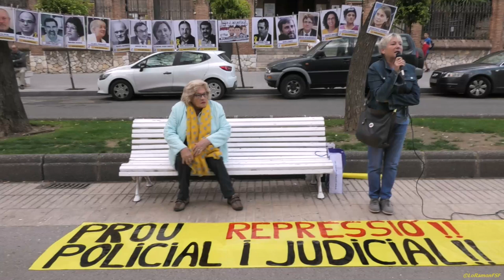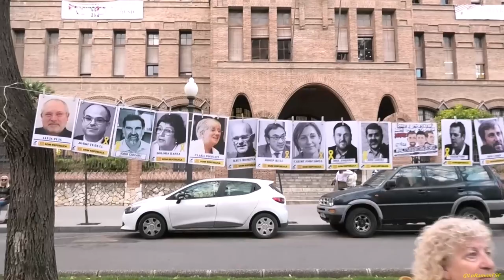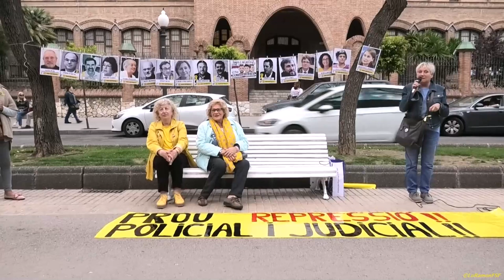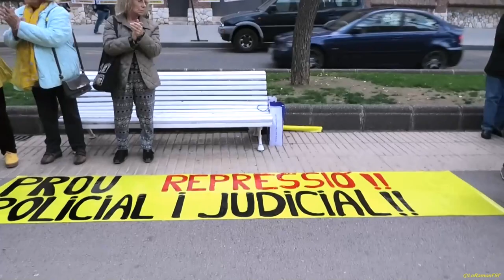1a.Trobada dels divendres davant les Teresianes de Tarragona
"Trobades dels divendres" davant les Teresianes de Tarragona per demanar la República Independent de Catalunya i llibertat i justícia.

🔔 Parlarem de república i democràcia.

Divendres 10 de maig de 2019

Tarragona.